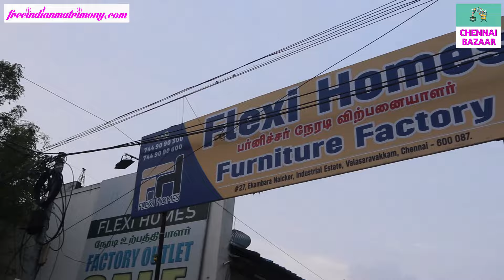😍29990/- முதல் கல்யாண சீர் Combo! Direct Manufacturer Wholesale Price in Tamilnadu | Chennai Bazaar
கல்யாண சீர்வரிசை காம்போ Wholesale விலையில் வாங்க

Flexi Homes
Furniture manufacturer

no 27, Ekambara Naicker, Alapakkam, Industrial Estate, Valasaravakkam, Chennai, Tamil Nadu 600087